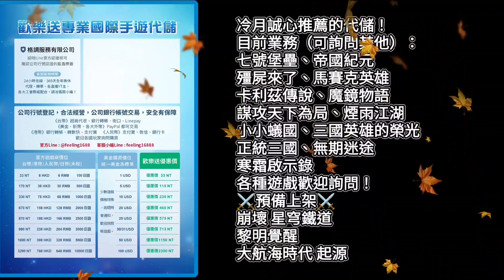【魔鏡物語】沙漠陰謀故事通關第一章（1-1~1-3）《冷月遊戲》